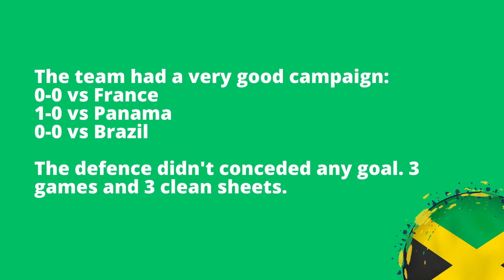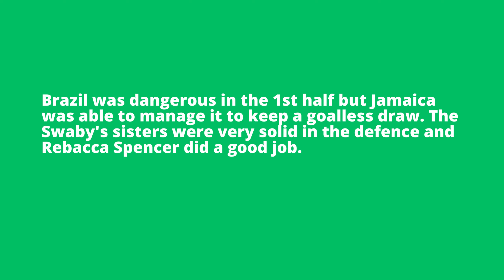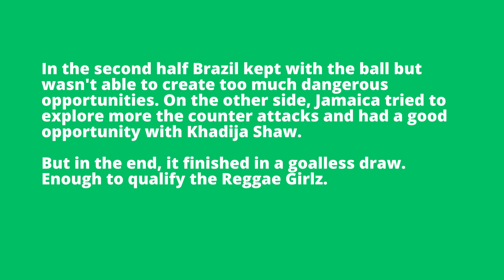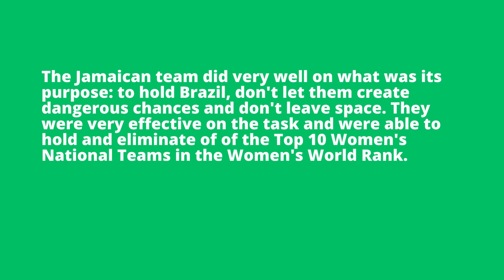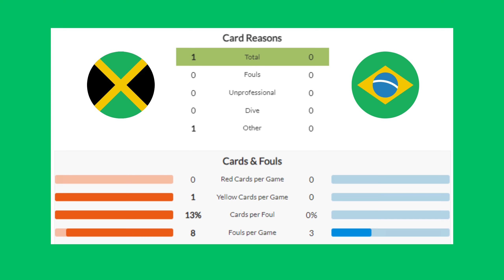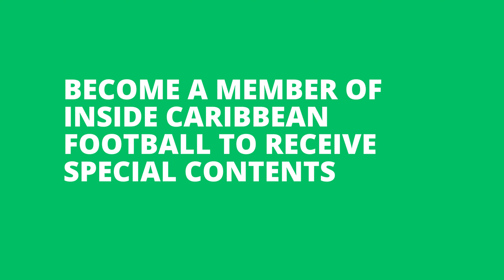JAMAICA HOLDS BRAZIL TO QUALIFY TO THE ROUND OF 16 OF THE WOMEN'S WORLD CUP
Jamaica has just made history! With their goalless draw vs Brazil, they've qualified for the round of 16 of the 2023 Women's World Cup! They finished the group F in 2nd, with 5 points. France was on top with 7 points.

The team had a very good campaign:
Jamaica 0-0 vs France
Jamaica 1-0 vs Panama
Jamaica 0-0 vs Brazil

The defence didn't conceded any goal. 3 games and 3 clean sheets.

Tags